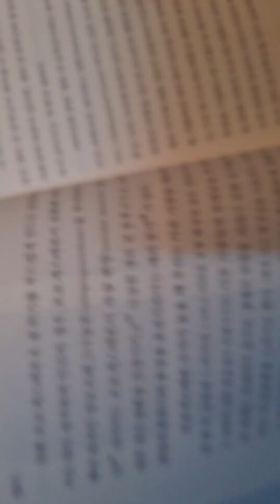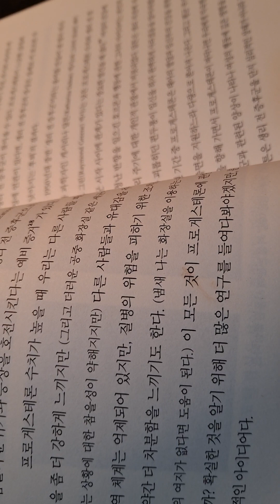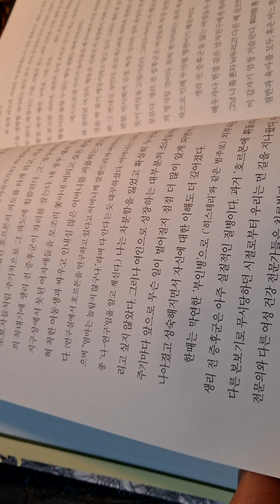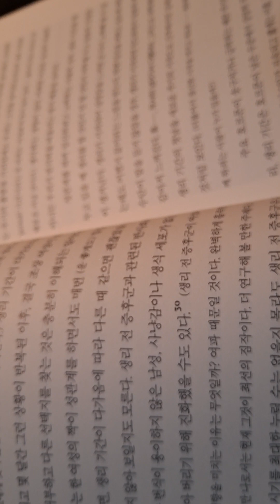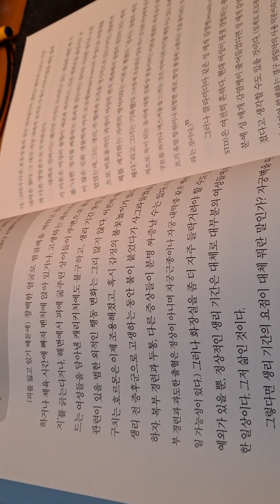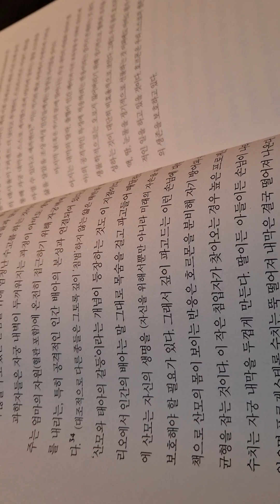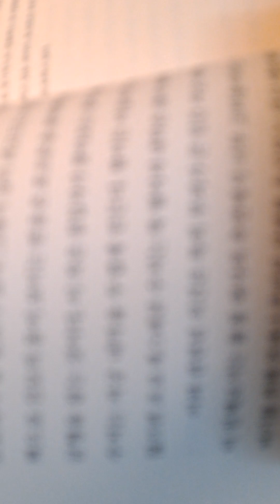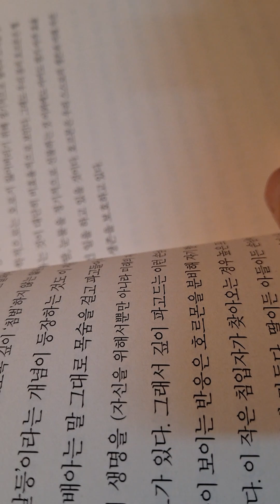💌호르몬 찬가6ㅡ마티 헤이즐턴.변용란옮김ㅡ증후군이 아니라 전략이다